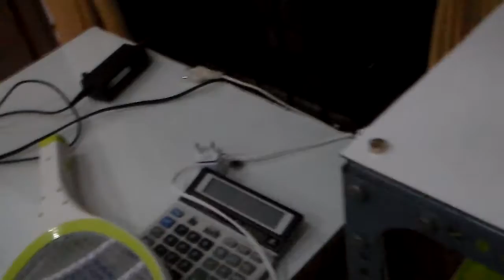Itan makan dulu yah, ayah liat hologram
Prism and reflection